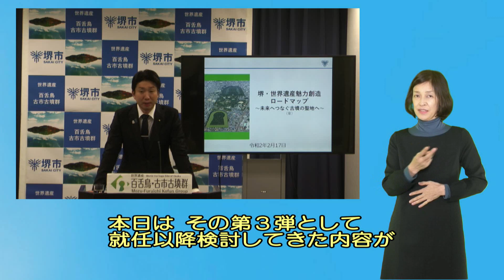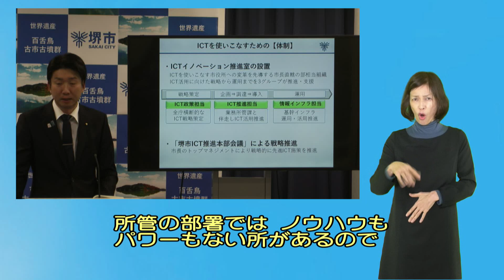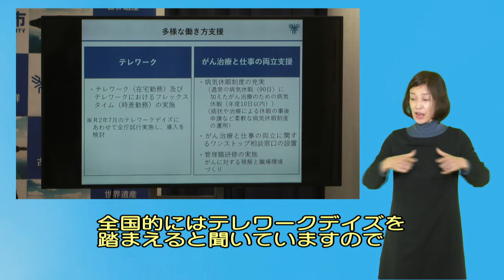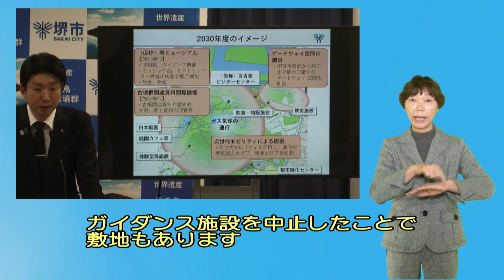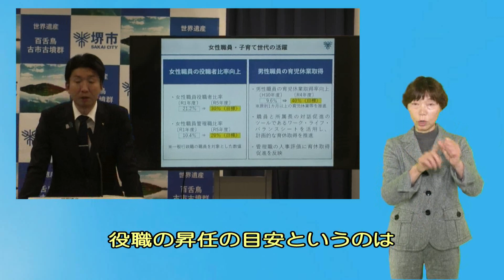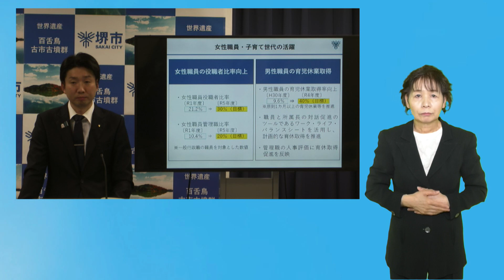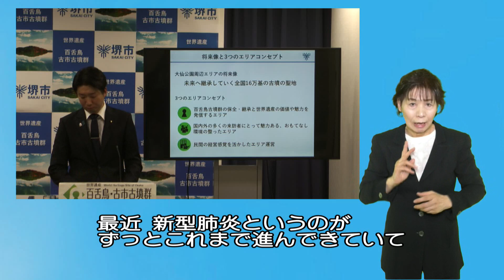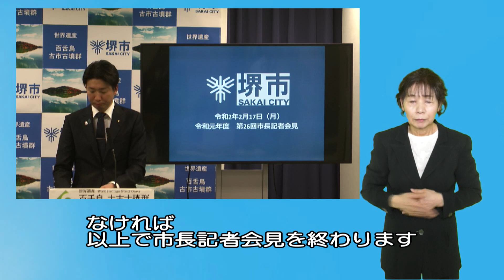令和2年2月17日 堺市長記者会見動画（手話・字幕つき）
【案件】
〇堺・世界遺産魅力創造ロードマップ（案）について
〇ICTイノベーションに向けて　～堺市ICT戦略骨子(案)～
〇職員のやりがい、働きがいを高める「働き方改革」の推進について